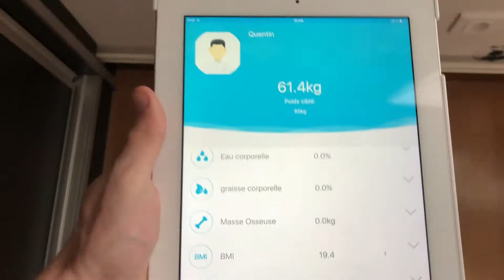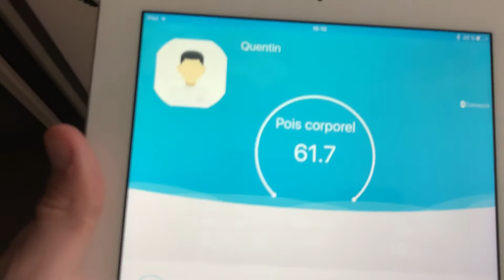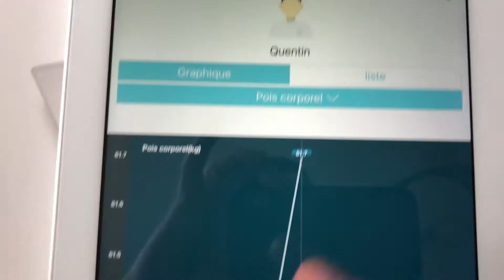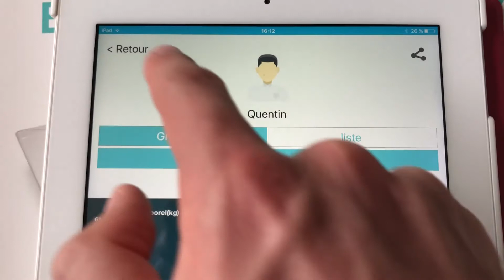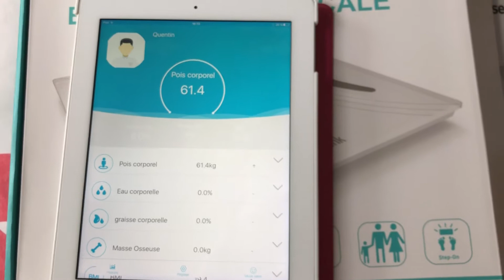Balance connectée bluetooth - Isenpenk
Dans cette vidéo, je vous présente une balance connectée bluetooth.

►PRODUIT

Balance connectée bluetooth

►EN RAPPORT

Balance connectée